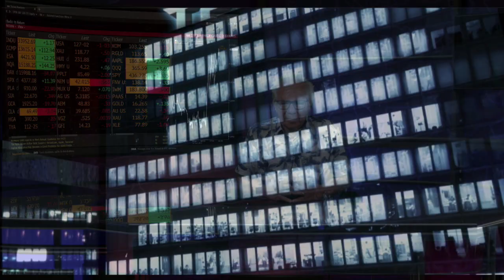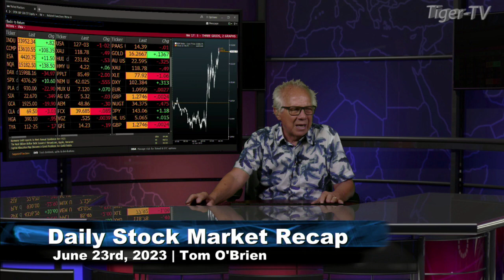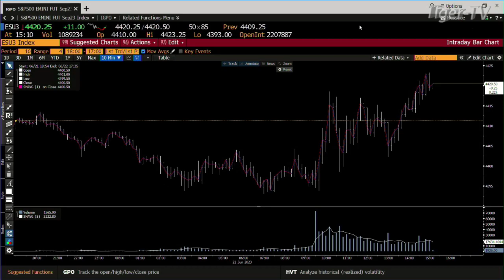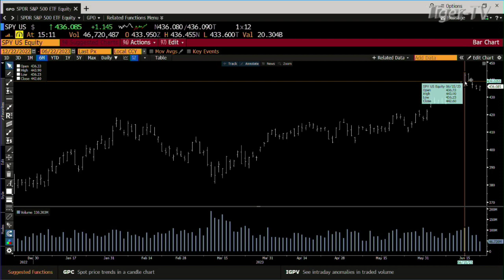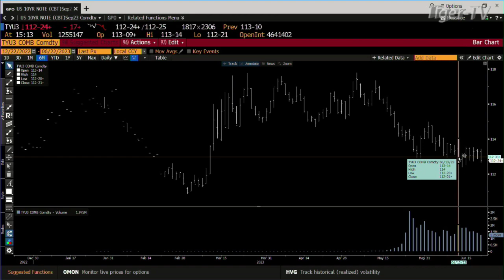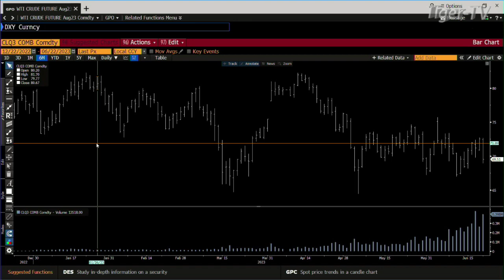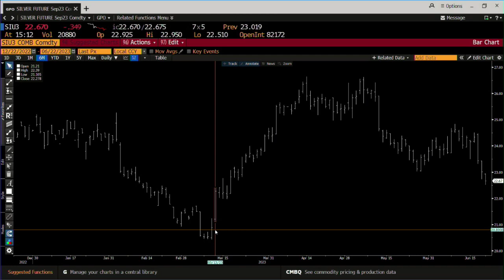June 22nd, Daily Market Recap - 2023